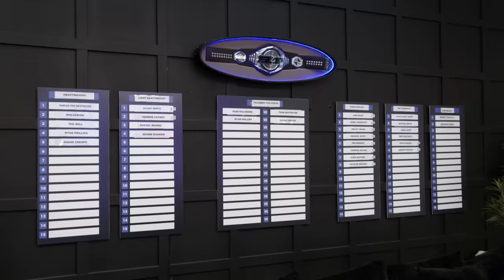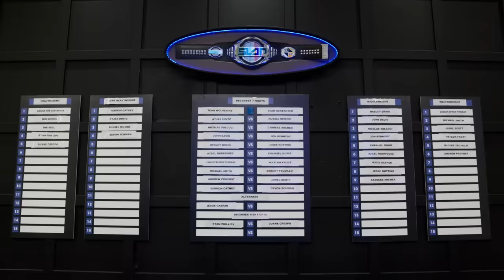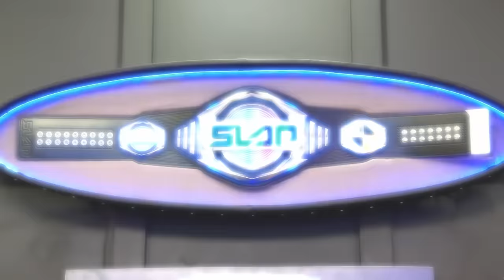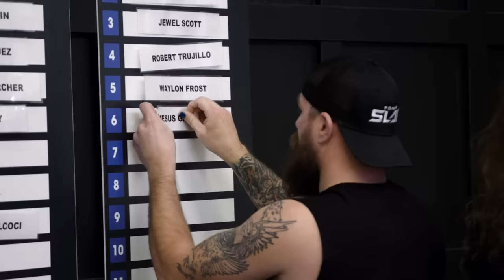Power Slap: Road To The Title | Episode 7 - Full Episode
Eight strikers have one last shot to prove their worth to Dana White in an action-packed four fight episode. Chris and Slap Jesus come to blows at the house. Then, Dana White announces the championship matchups for the live finale.

🚨 Watch the Power Slap 1 Finale March 11 at 9pm ET/6pm PT live & free on Rumble